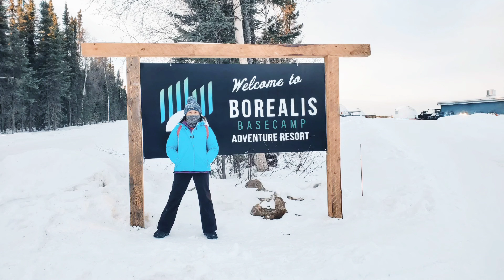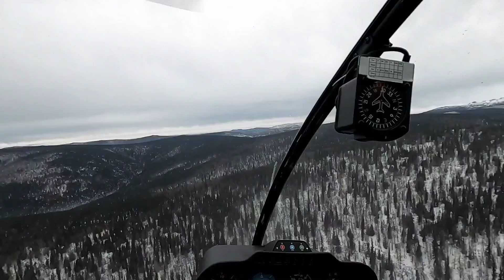Borealis Basecamp Fairbanks, Alaska. January 15th-21st 2021 1080P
adventures